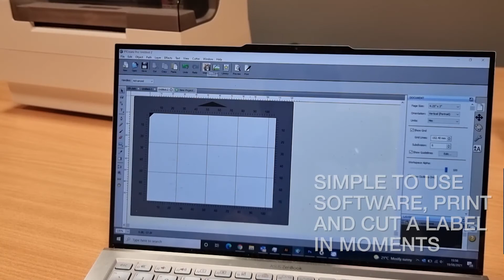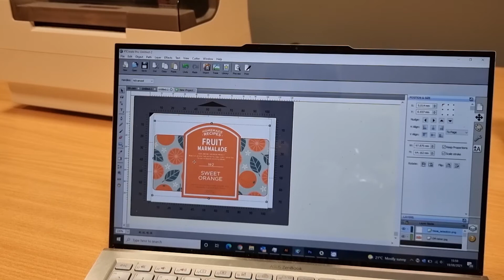LX610e Print and Cut Label Printer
Create bespoke labels with the LX610e, print and die-cut full colour labels with its unique knife cutting system.